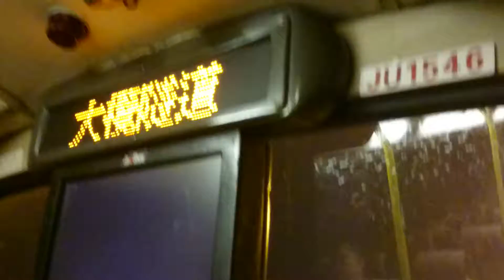[Hong Kong Bus]KMB Neoplan N4426 Centroliner JU1546@69M 青朗公路